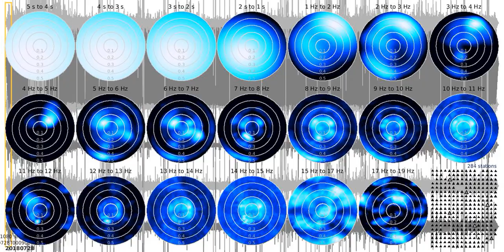fkd tw1080s rw 20180728